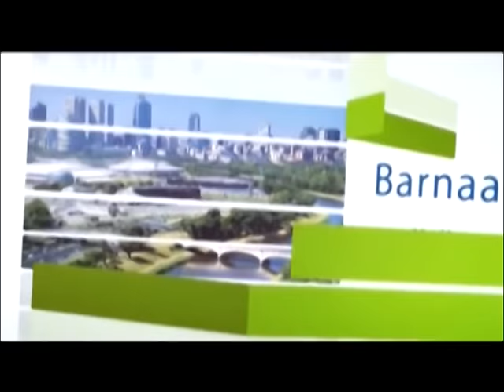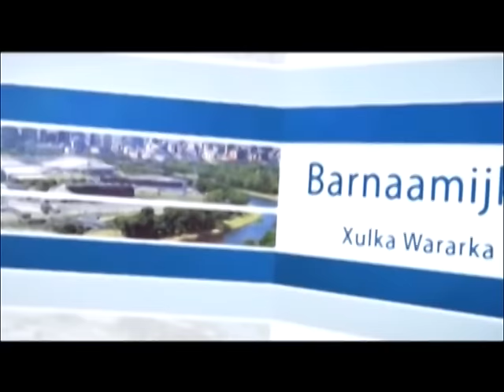XULKA WARARKA 04 03 16 BY RASHKA